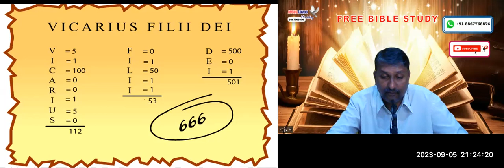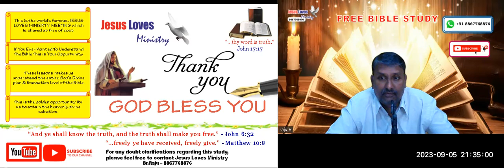Anti Christ Part -5 - Free English Nepali Bible Study - Br Raju - 8867768876